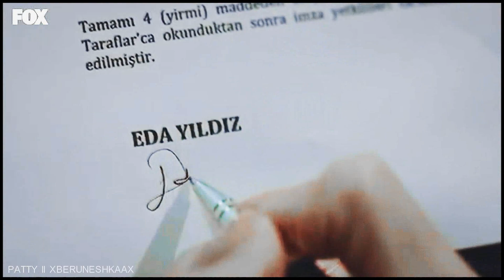eda + serkan ; crazy in love [sen çal kapimi]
no words needed 🖤

couple: eda yildiz & serkan bolat
song: crazy in love